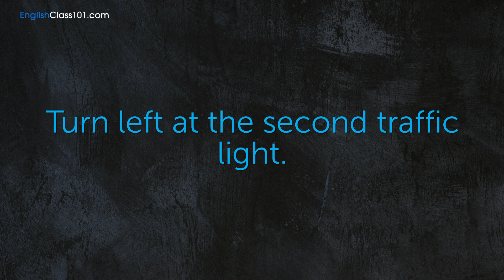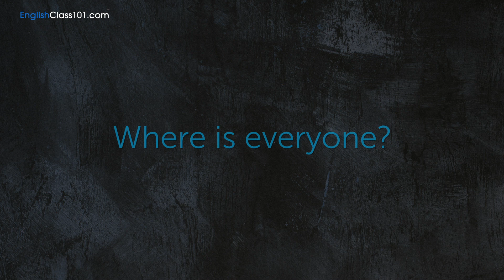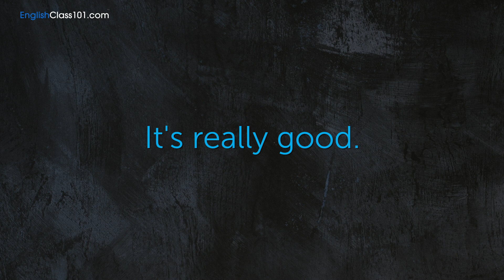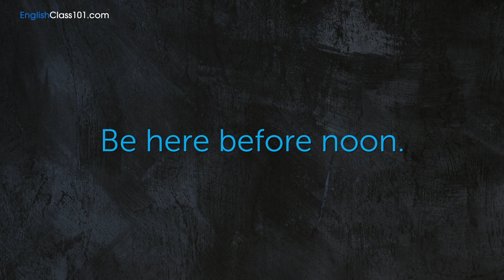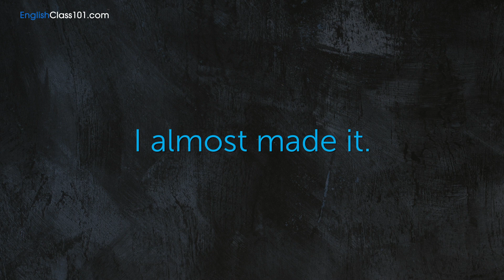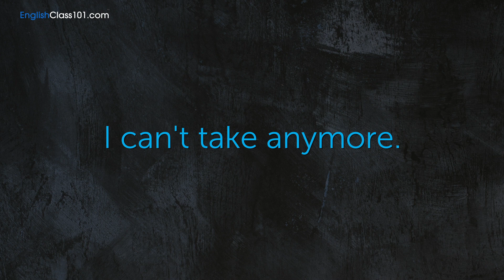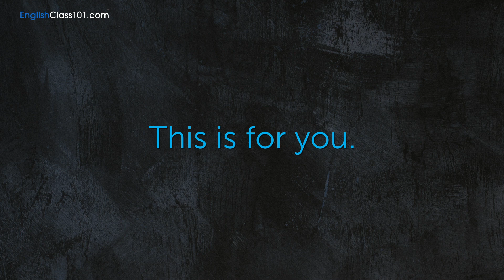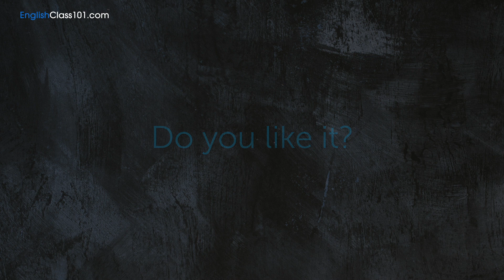250 Phrases Every English Beginner Must Know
In this video, we will teach you the most common 400 english phrases that you must know if you're a an absolute beginner. This is THE place to start if you want to learn English, and improve both your listening and speaking skills.